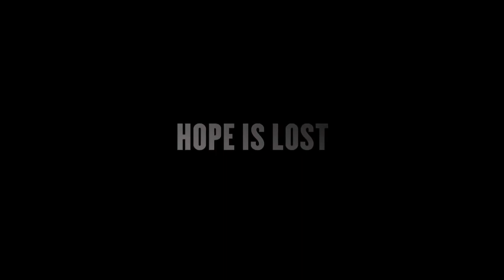Bravely Default - Gioco del Mese Dicembre 2013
A cura di Andrea Porta : La redazione elegge il Gioco del Mese di Dicembre: tanti titoli interessanti per l'ultimo mese del 2013. Qualche sorpresa tra uscite PC, portatili e tablet.